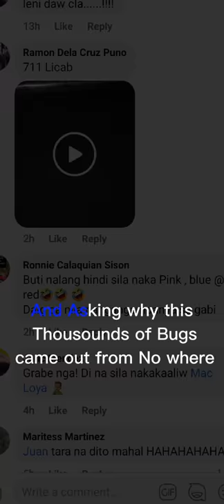Red Blood Micromoon and Black Bugs Plague in Nueva Ecija Philippines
Black bug plague in Nueva Ecija Philippines during Red Micromoon